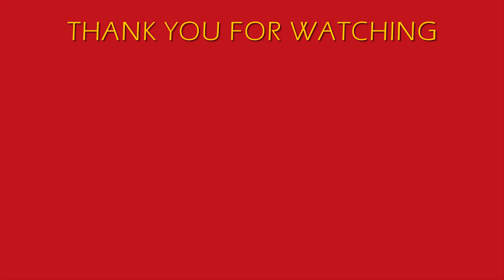EPISODE 5: Goth Action shoot | HOLLAND'S NEXT TOP MODEL 14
Interesting theme. What do you think?